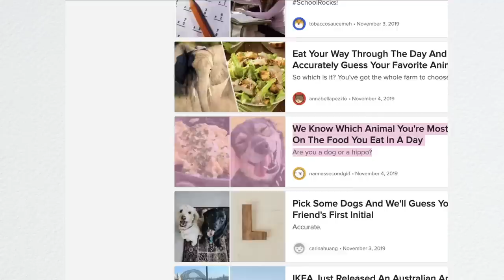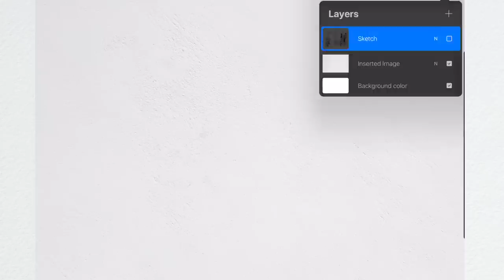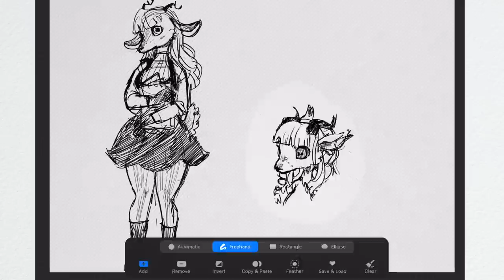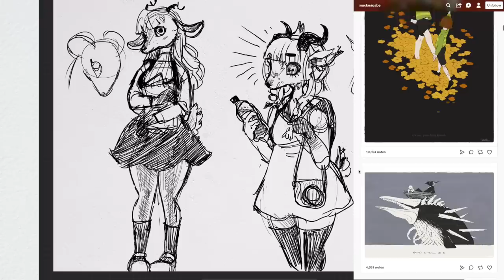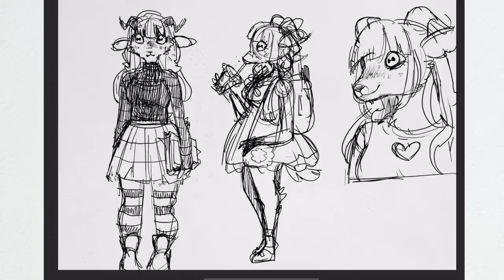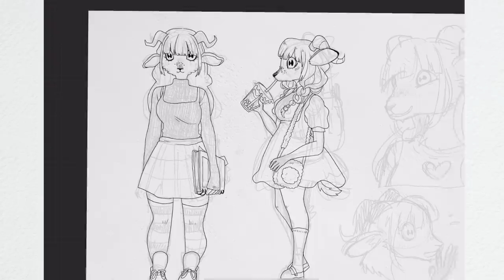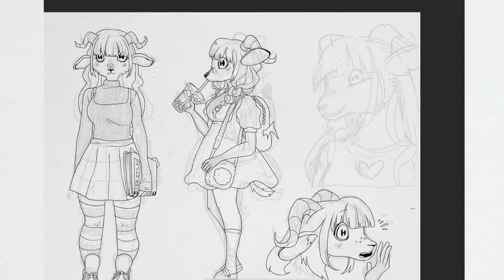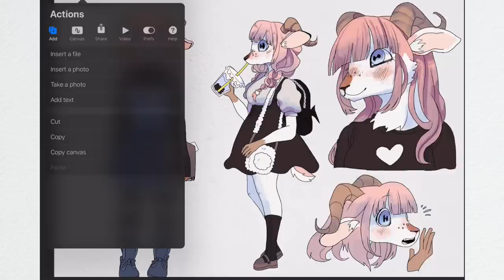NON-FURRY ARTIST TRIES FURRY ART (somewhat disastrously)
between animal crossing and beastars I just had to honestly! I had a really hard time picking an animal.